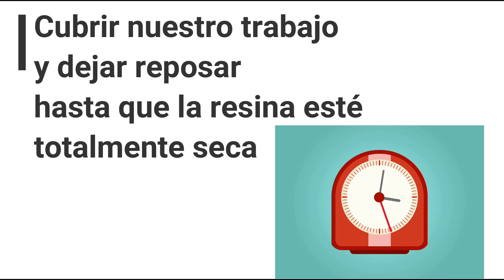TUTORIAL Geodas con RESINA y Plastilina EPOXI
Facebook RËIKA
Youtube Pictora Mx